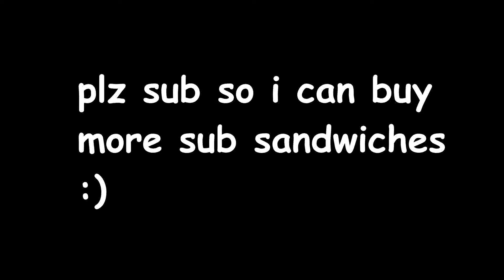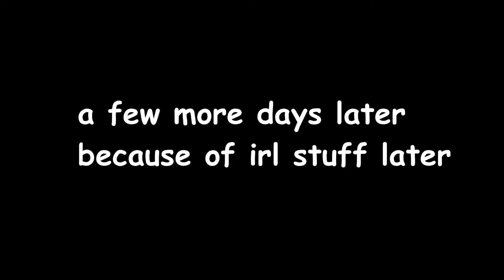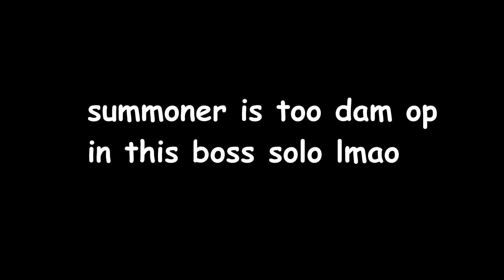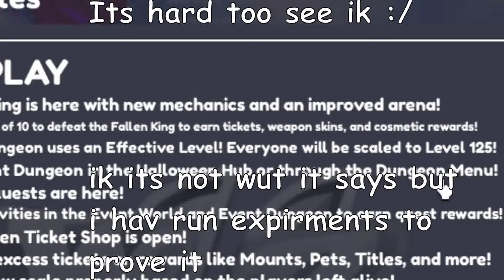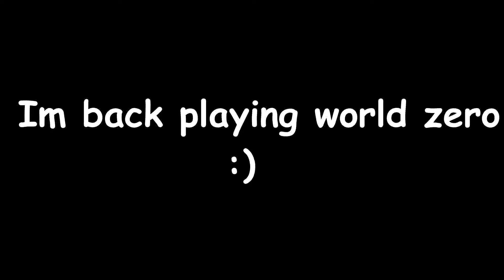eating my own words again (read disc pls)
finally took 1 month but i did another upload with my garbage schedule for youtube videos lmao

so yea i decided to make another world zero video when i saw the Halloween update and i got some of the main content in with the boss, shop and all that good stuff after a couple days of playing GeNsHiN iMpAcT and other games on roblox at the same time while doing school soooooo not the best schedule lmao, but i did like the outcome of it also when i was uploading the video it looped back into the start and i cant fix it so dam on my part for my weird uploads but i tried reuploading and it didnt work its the same so not much i can do, rip.

What is World Zero? // 🌎 Welcome to World // Zero! 🌎
Choose a starter class and battle your way through 9 Worlds with over 20 unique Dungeons. Defeat fearsome bosses, unlock new classes, collect pets, find rare loot and go on an epic adventure!